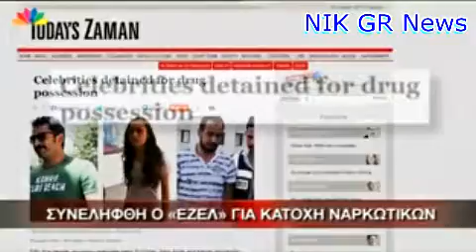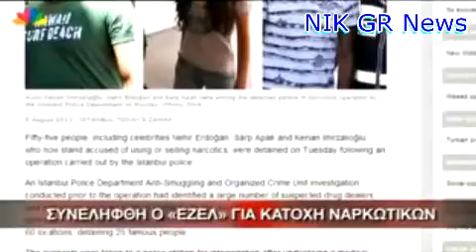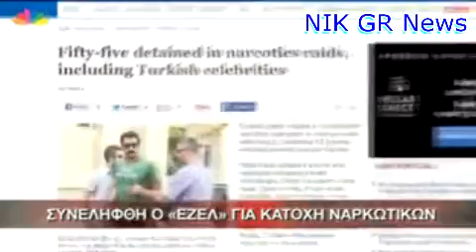Συνελήφθη ο Καρανταγί για χρήση ναρκωτικών